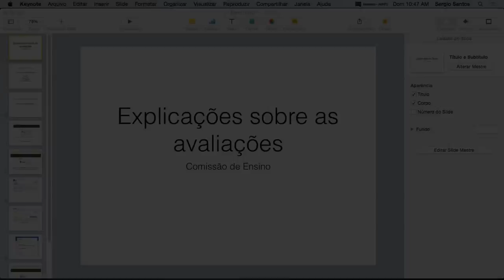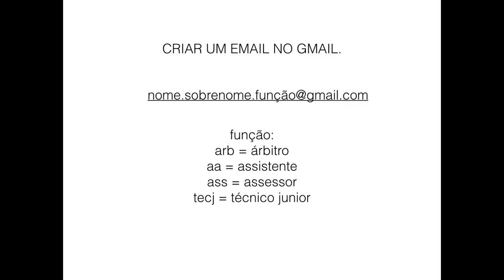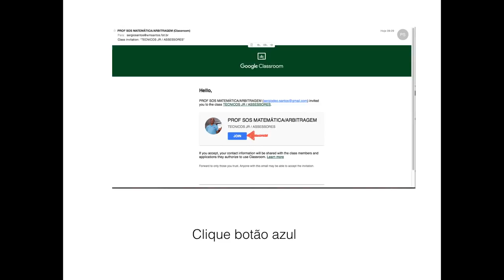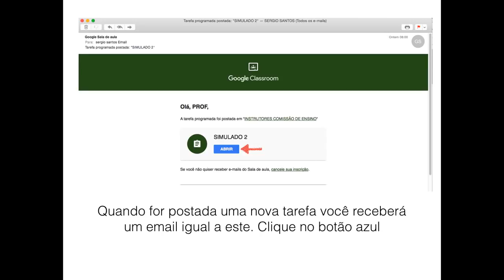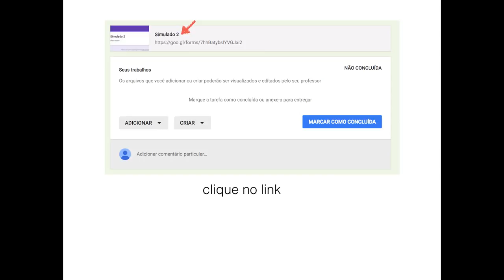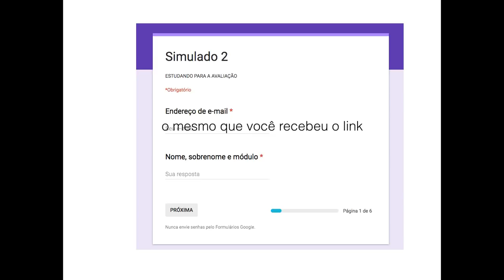Explicações para avaliações